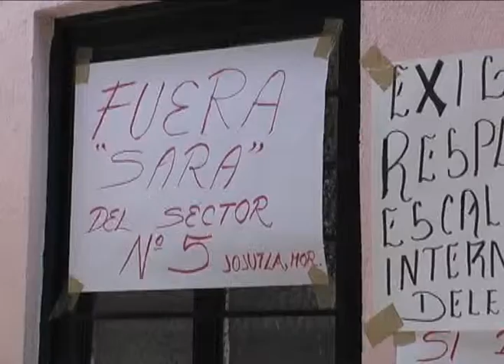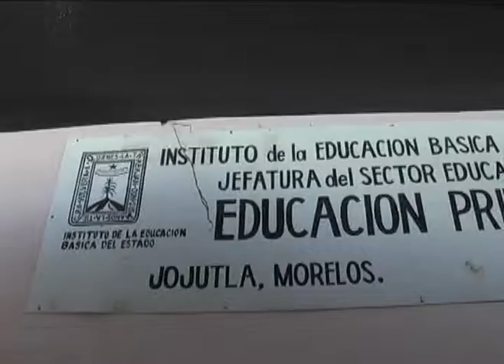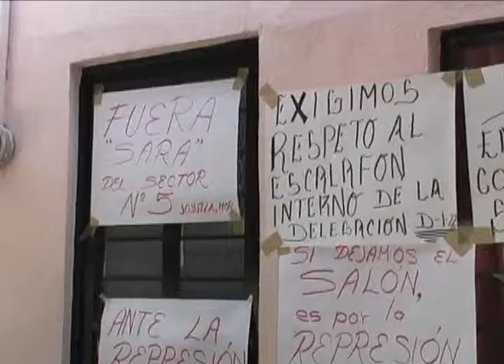Denuncian arbitrariedades por parte de la jefa del sector 5